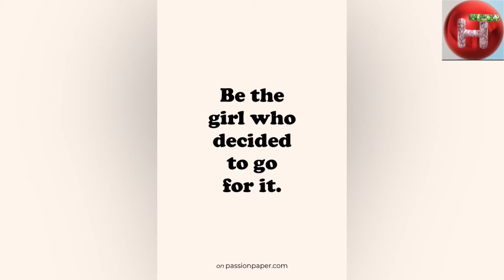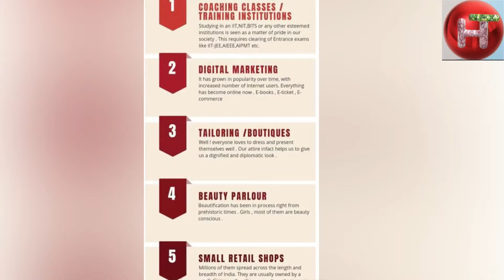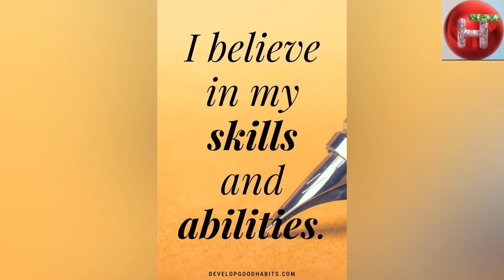சுய தொழில் செய்ய watch this video|self business motivation|create self identity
Thanks for suppoting our hard work...
Do supporting us to make us grow up.

This is our instagram page
Make sure u folloe to get new updates

I'm on Instagram as honey_talks20. Install the app to follow my photos and videos.